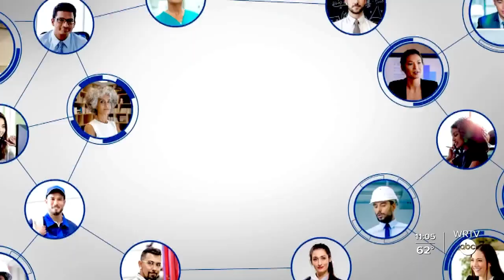Indiana Implements NextLevel State Work Agenda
The State of Indiana is rolling out three phases of work place policy changes in an effort to hire and retain more government workers.